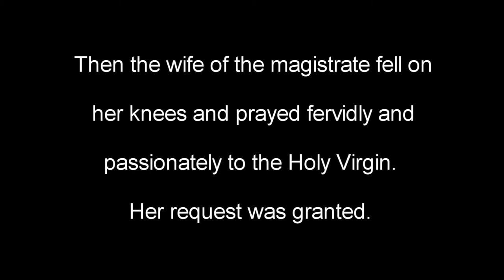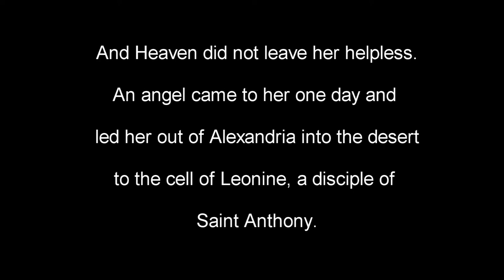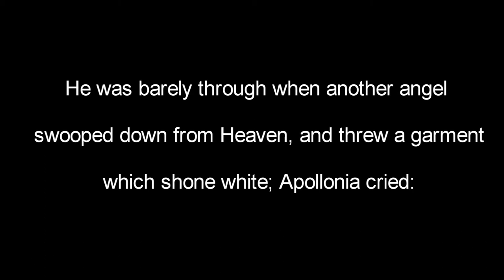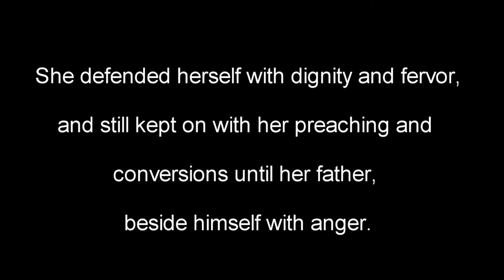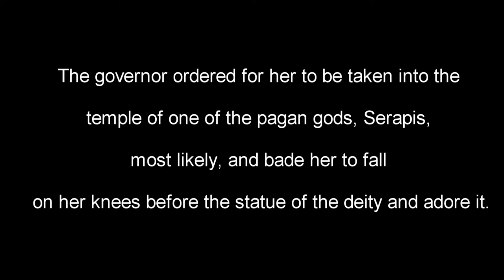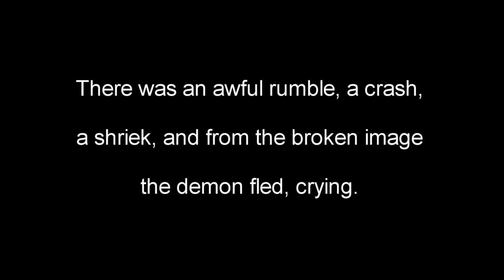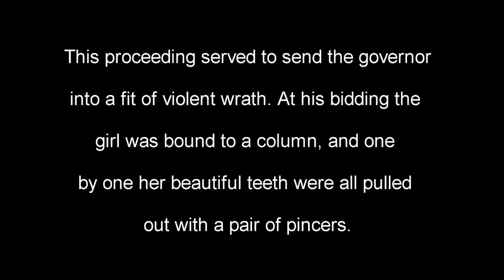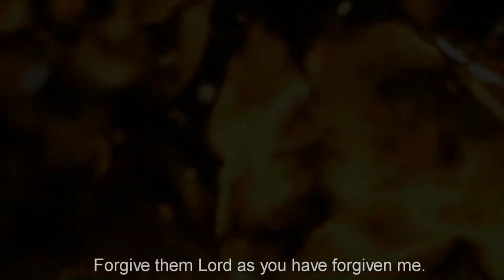St. Apollonia 2017 Dent 1A